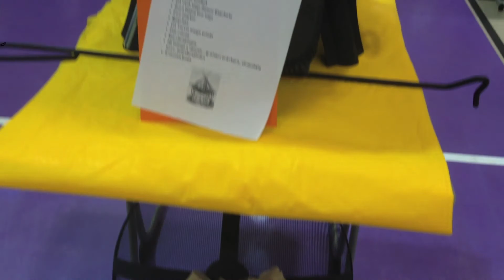FALL PUPPY (October 19-27.13 - VLOG 32)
Coco shows off her cutes, Polly does NOT know how to react, and we begin to experience actual fall weather.